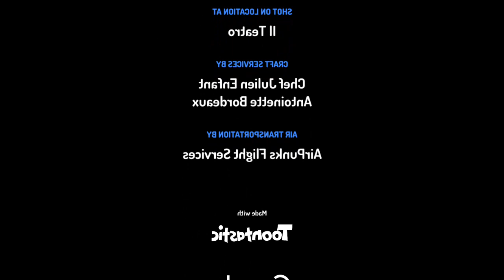Elvis Presley - Don't Cry Daddy